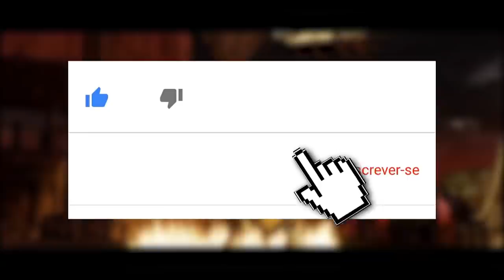MORTAL KOMBAT 11: MAIS FLERTES E PROVACAÇÕES HILÁRIAS! ERRON BLACK, KANO E MAIS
No vídeo de hoje trouxemos mais flertes e provocações hilárias em Mortal Kombat 11, meus amigos. Preparem-se para uma boa dose de risadas com esses diálogos fantásticos criados pela Netherrealm.